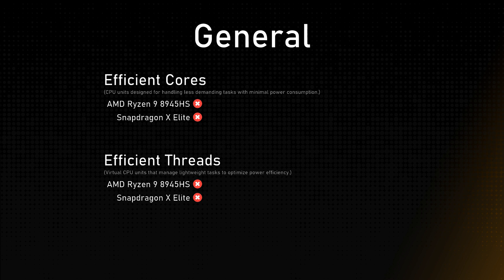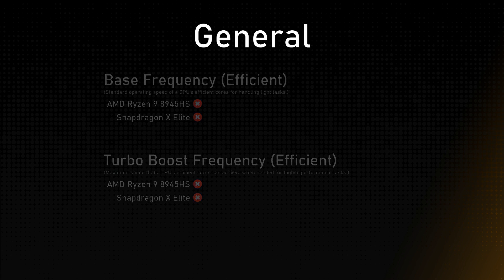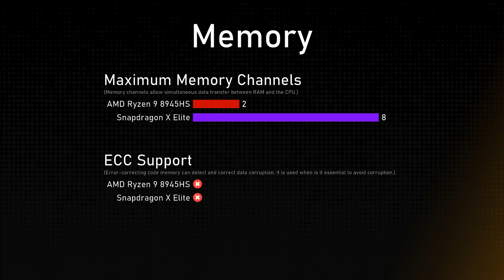AMD Ryzen 9 8945HS vs Snapdragon X Elite (X1E-84-100) Comparison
This video is a processor comparison based on their different features and performance factors between AMD Ryzen 9 8945HS and Snapdragon X Elite (X1E-84-100). Intention of this video is to help choose right processor for you.

Timestamps:
Cinebench R23 - 0:00:00
Geekbench 6 - 0:00:12
General - 0:00:24
Integrated Graphics - 0:01:24
Memory - 0:01:48